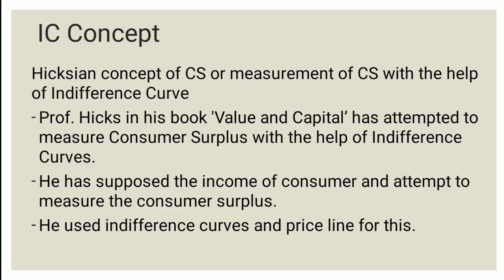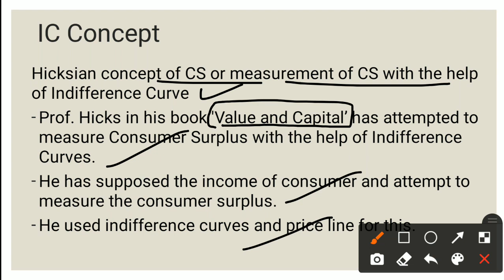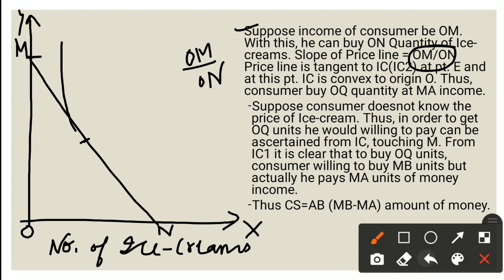Hicksian Concept of Consumer Surplus | Measurement of Consumer Surplus by IC | Part-4 | EK:)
Hello learners,
This lesson discuss the Hicksian concept of Consumer Surplus or Measurement of Consumer Surplus with help of Indifference Curve

EK:)